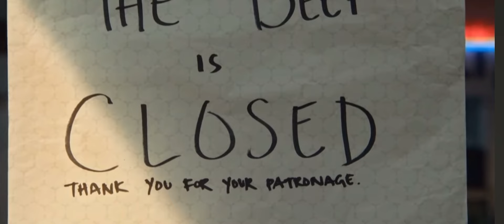Answer ||The Bear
Just finished season 3 and even tho it wasn’t my favorite I decided to combine two of my fav things ~ The Bear and Tyler the creator!~

I have had a fnaf animation in the works for a while now which I think I will eventually just post unfinished bc I have had ✨no motivation✨
(So look out for that!)

Song: Answer by Tyler The Creator

Show: The Bear on Hulu

Software: Capcut

Thumbnail apps: Picsart and Filto

Thank you to @shermanboi7313 @windowsss @unity_x @TheArtConnoisseur-  and MANY more for the scene packs and being able to use your scenes!!

ALSO THANKS TO MY BESTIE @vivi1as  FOR HELPING ME COME UP WITH THE IDEA FOR THE EDIT WE LOVE 💖💖💖